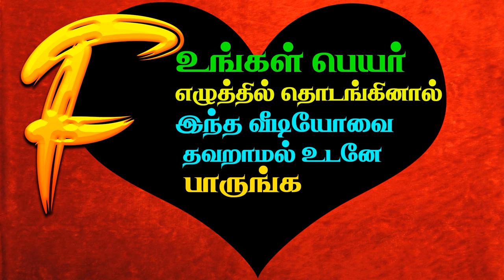உங்கள் பெயர் F ல் ஆரம்பிக்கிறதா? | Your name is starting with the word F?Watch this! - Unknown Facts